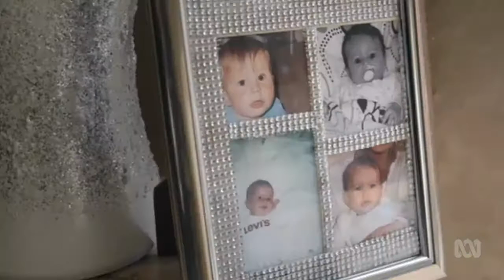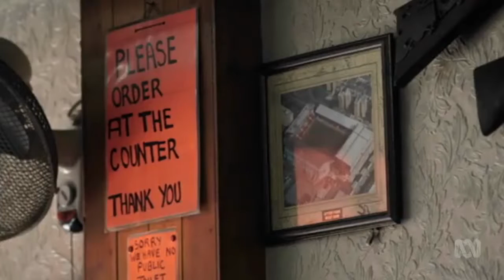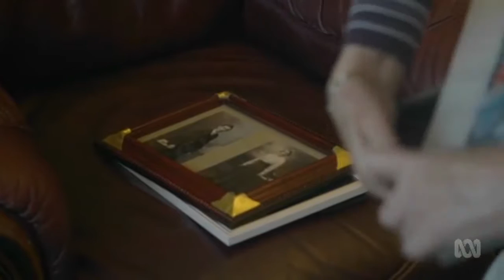The Last Whites Of The East End (part 1)